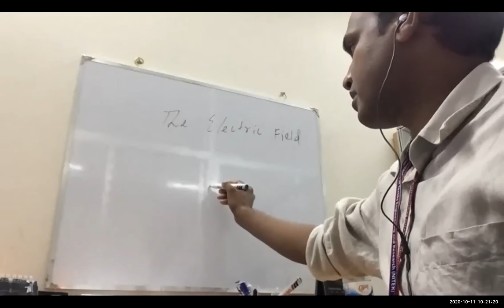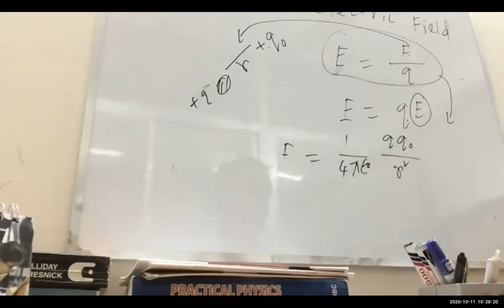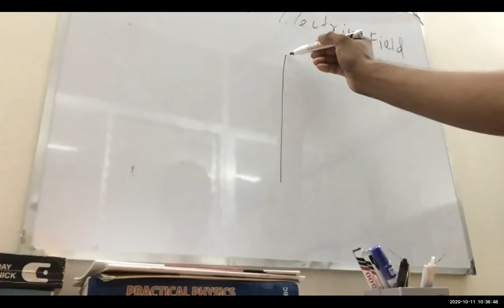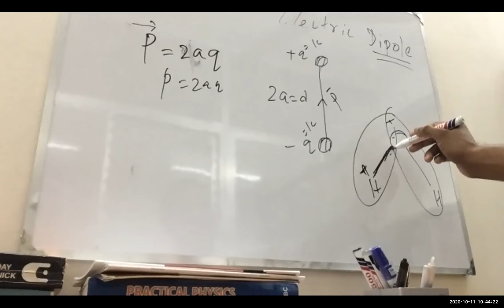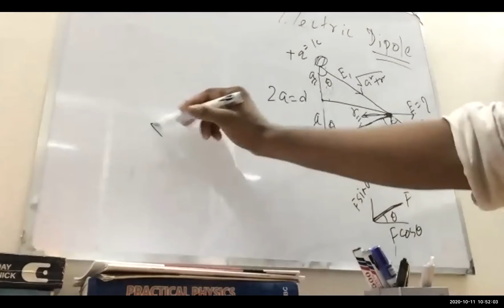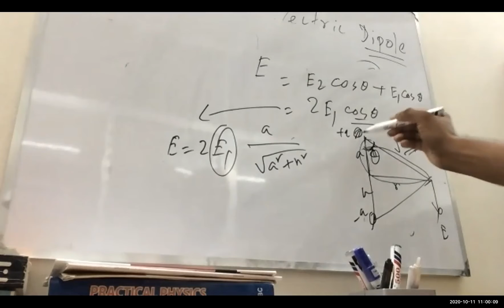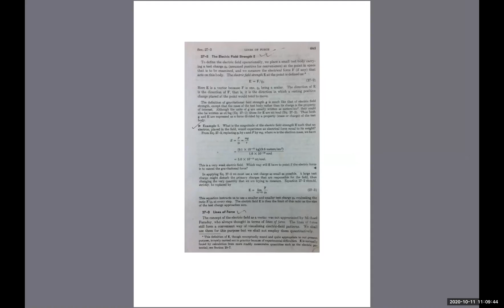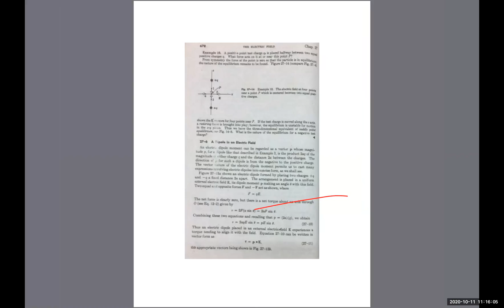L-4 | 11-10-20 | Electric Field | Dr. Abul Kalam | Physics II